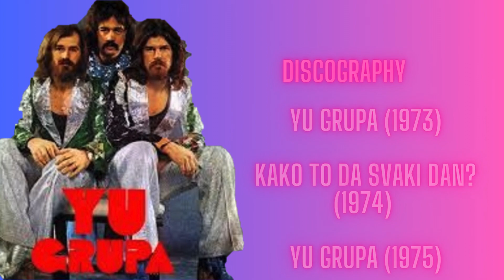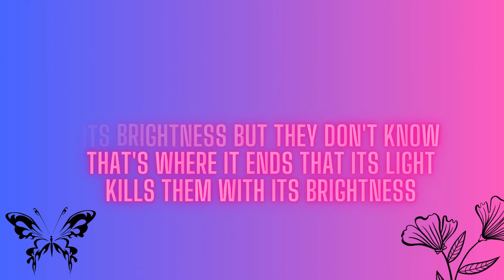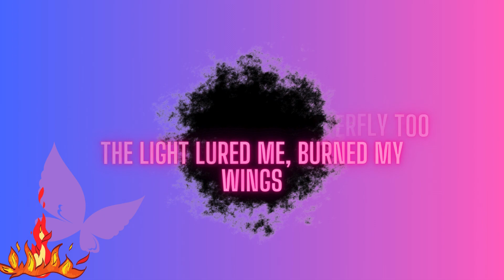The Legacy of Yu Grupa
Welcome to @Slavicmytology
One of the most famous quotes associated with the Yugoslav rock band Yu Grupa is from their song "Crni Leptir" (Black Butterfly): "Nije sve tako sivo, nije sve tako crno, ima dana, ima dana..." In English, it translates to: "It's not all so gray, it's not all so black, there are days, there are days..."